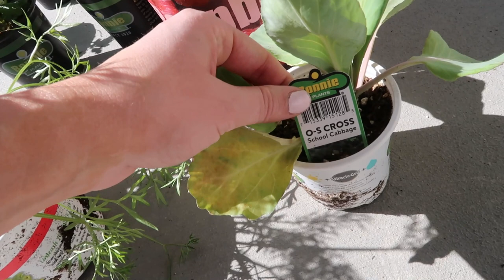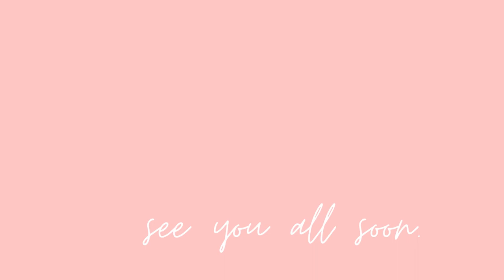HOW WE STARTED OUR SMALL GARDEN🍃 || Weekend Vlog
Hello everyone and thank you so much for coming back to my channel! 💗

Garden Inspo -